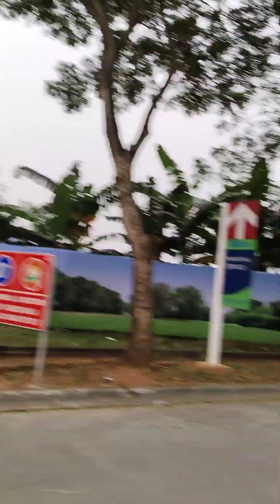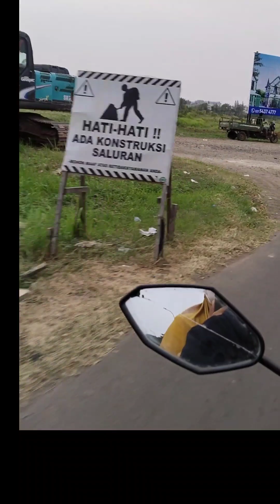jalan sore guys